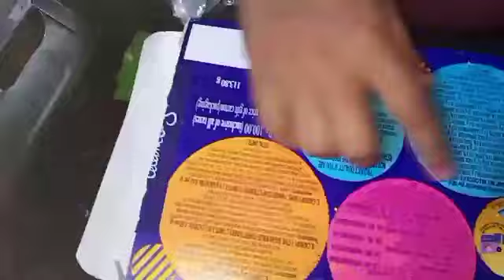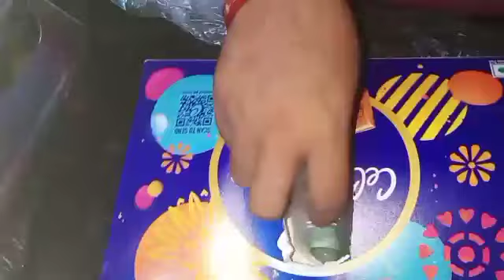ଘରେ ଯଦି ପଲିଥିନ୍ ଅଛି ନିହାତି video ଦେଖନ୍ତୁ //ସବୁଦିନ ପାଇଁ ଘର tension ଦୂର ହୋଇଯିବ//😱😱